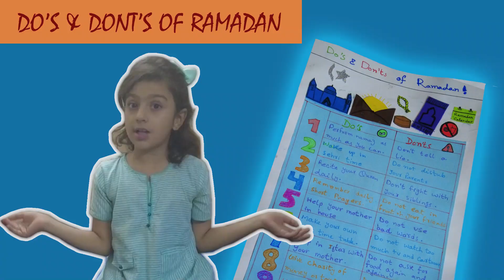Do's and Dont's of Ramadan for kids | Kids Activities during Ramadan | Ramadan 2021 | My Fam Bam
Ramadan is about to arrive. As we promised we are sharing Do's and Dont's of Ramadan for kids by Ifra and Arham. We created do's and dont's chart of Ramadan for kids .If you are willing to download that chart so you can download from the below link.

These are kids activities during Ramadan . Hope you like it!

This is My Fam Bam. We are here to share fun, entertainment, education, religion guide (with no negativity), cooking, crafting, comedy, game, challenges, short stories and informative videos with kids.

In My Fam Bam we are educating kids with fun. We play, fun, do activities that help kids to improve knowledge and help to make a good kid.